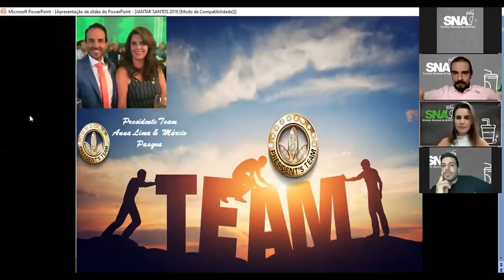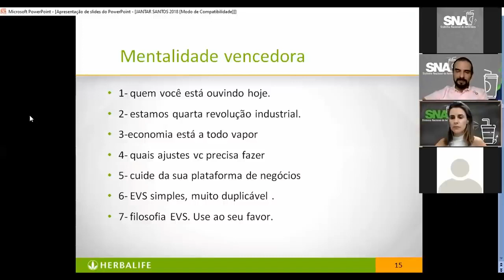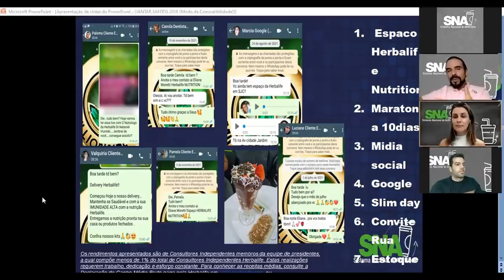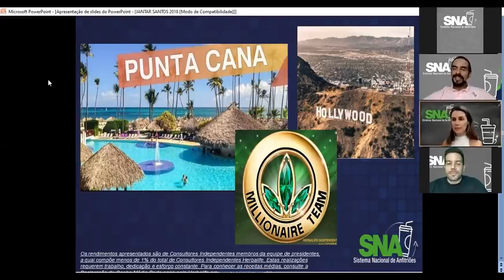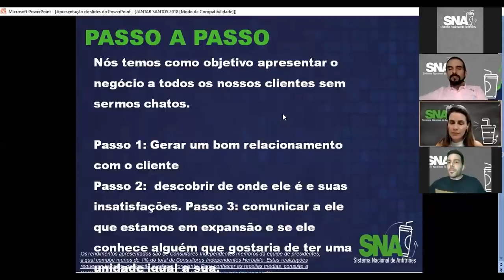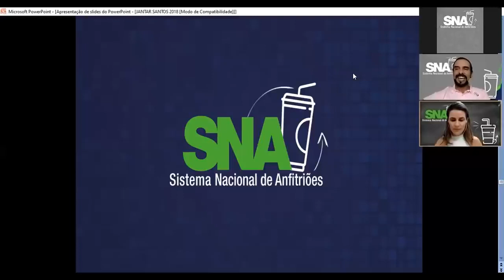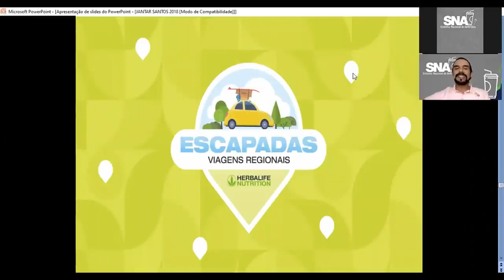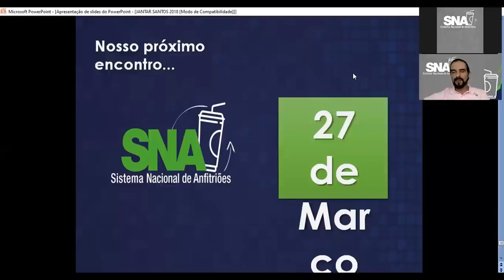30/JAN/2021...SISTEMA NACIONAL DE ANFITRIÕES [SNA]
MARCIO PASQUA - Membro da Equipe de Presidentes
VICTOR ROSADO - Membro da Equipe de Milionários
CHRISTIANNE FRANCO - Membro da Equipe de GET
ELIANE MORETTI - Membro da Equipe Mundial